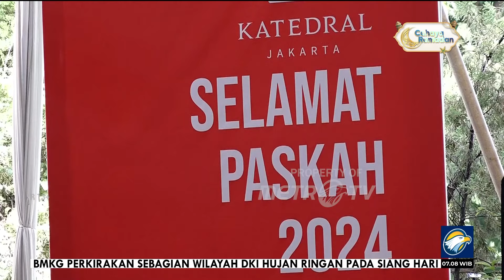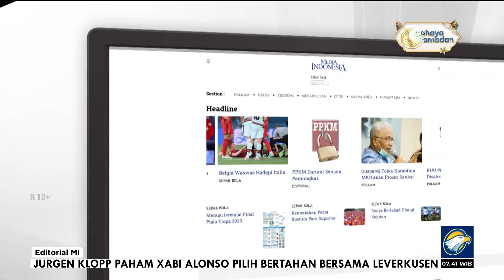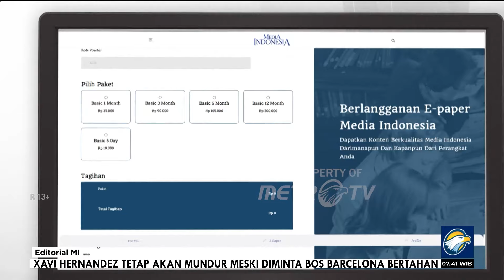Bedah Editorial MI - Kelas Menengah Kian Terdesak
MetroTV, SUDAH bolak balik jatuh, masih tertimpa tangga. Pelesetan dari perumpamaan itu kiranya sangat pas menggambarkan nasib kelas menengah di Indonesia saat ini. Mereka harus bolak balik terpukul karena tidak bisa keluar dari siklus menghadapi musibah dan tantangan perekonomian.

Ekonom senior sekaligus Menteri Keuangan periode 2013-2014 Chatib Basri pernah mengingatkan pemerintah untuk menaruh perhatian kepada kelompok masyarakat menengah. Pasalnya, pengambil kebijakan cenderung fokus mempertahankan daya beli masyarakat kelas bawah dan seolah mengabaikan masyarakat kelas menengah.

Kelompok warga ini bisa merasakan keriangan dan kepusingan secara bersamaan di kala menerima gaji bulanan mereka. Di satu sisi, dapat menarik napas karena mendapatkan upah hasil bekerja selama sebulan. Di sisi lain, mereka harus menghela napas karena mesti menyalurkan upah tersebut ke beragam kebutuhan yang besarannya kerap kali lebih besar daripada yang didapat.

Padahal, biaya kebutuhan utama seperti pangan, saat ini masih merangkak naik, sebagaimana kecenderungan yang selalu terjadi jelang hari raya. Biaya hidup rutin seperti cicilan juga bukannya menurun. Belum lagi rencana penaikan pajak pertambahan nilai (PPN) dari 11% ke 12% yang jelas akan semakin memberatkan hidup.

Meski mungkin tidak paham mengenai inflasi maupun beragam indeks perekonomian, masyarakat kelas menengah setiap hari harus menghadapi dan bergelut menghadapinya. Warga kelas menengah pun tidak punya pilihan selain makan tabungan alias mantab serta mengurangi belanja. Mereka terpaksa menguras tabungan untuk memenuhi kebutuhan sehari-hari lantaran pendapatan tidak sepadan dengan kenaikan harga barang konsumsi.

Hal itu antara lain menjadi gambaran dari laporan Analisis Uang Beredar yang dirilis Bank Indonesia (BI) mengenai pertumbuhan kredit konsumsi yang melambat dari 9,4% pada 2022 menjadi 8,9% pada 2023. Di atas kertas, pertumbuhan ekonomi Indonesia mencapai sekitar 5% pada 2023 dengan inflasi di 2,61%. Angka pertumbuhan ekonomi itu pada 2024 diproyeksikan naik menjadi 5,2% dengan target inflasi diturunkan menjadi 2,5% plus minus 1%.

Akan tetapi, Badan Pusat Statistik (BPS) juga mencatat konsumsi masyarakat sepanjang 2023 sebesar 4,82% alias turun ketimbang tahun sebelumnya yang mencapai 4,94%. Bahkan, BPS mendapati penurunan itu terutama terjadi di konsumsi masyarakat menengah atas. Hal itu ditunjukkan antara lain lewat berkurangnya penerimaan pajak pertambahan nilai (PPN) barang mewah, jumlah penumpang angkutan udara, dan penjualan mobil penumpang.

Apapun dalihnya, penurunan tingkat konsumsi pemerintah jelas memperlihatkan kealpaan pemerintah, kalau tidak mau disebut sebagai kegagalan. Karena, secara logika sederhana, pertumbuhan ekonomi rendah lantaran masyarakat menahan diri membelanjakan uang mereka. Masyarakat menahan diri lantaran daya beli mereka yang menurun akibat tingkat inflasi yang tinggi.

Ketidakstabilan harga bahan pokok jelang Hari Raya Idul Fitri menjadi penanda pemerintah seakan tidak memegang kendali atas komoditas pangan sembari mempersalahkan pada dalil hukum pasar. Contoh nyata terjadi di komoditas utama masyarakat Indonesia, yakni beras. Ketika pemerintah sudah jorjoran mengimpor beras, harga beras di masyarakat tetap saja mahal. Bahkan, pada Februari 2024, kenaikan harga beras sempat tertinggi sepanjang sejarah Republik.

Itulah sebabnya banyak pihak yang menyuarakan desakan agar pemerintah untuk membereskan reformasi tata niaga pangan. Musababnya, persoalan tata niaga pangan bukan terletak pada kemampuan, melainkan kemauan untuk menertibkan segelintir pemain pangan di pasar yang kerap dijuluki mafia pangan. Tujuan mereka hanya satu, memburu rente.

Pernyataan itu pun diperkuat dengan kenyataan yang diungkapkan Dirjen Perdagangan Dalam Negeri Kementerian Perdagangan Isy Karim yang menyontohkan kenaikan harga daging ayam di pasar lantaran aksi pedagang perantara yang mengambil keuntungan.

Temuan itu tentulah hanya puncak gunung es dari praktik serupa lainnya. Yang pasti, pemerintah sudah mengetahui aksi ambil untung oleh para perantara yang mengakibatkan memberatkan daya beli masyarakat. Akibat praktik ambil untung itu, kelas menengah Republik ini lagi-lagi harus berkutat dengan tantangan, alih-alih mendapat 'tentengan' seusai berbelanja.